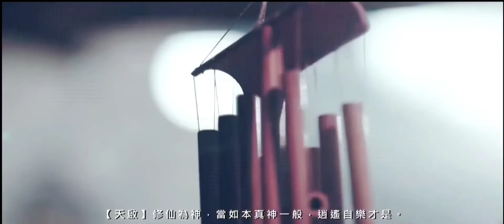袁冰妍*羅雲煕*劉學義 “世間萬物 因愛而生 也因愛而滅”🙈這三人唯有BE收場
這up主真的太絕了